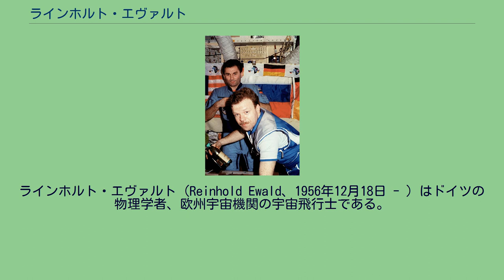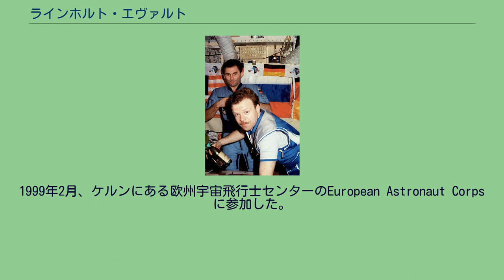ラインホルト・エヴァルト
ラインホルト・エヴァルト（Reinhold Ewald、1956年12月18日 - ）はドイツの物理学者、欧州宇宙機関の宇宙飛行士である。
メンヒェングラートバッハで生まれ、ケルン大学で1983年に実験物理学の学士号、1986年に人間生理学の学位とともに博士号を取得した。
1990年に宇宙飛行士に選ばれ、ミール92のミッションに向けた訓練を始めた。
ソユーズTM-14ではクラウス＝ディートリッヒ・フラーデのバックアップを務めた。
1995年にはドイツとして2度目のミールのミッションに向けた訓練を始めた。
1997年2月にソユーズTM-25でミールを訪れ、18日間を過ごした。
彼は生物医学と材料学の実験を行い、国際宇宙ステーションの組立てのための試験を行った。
1999年2月、ケルンにある欧州宇宙飛行士センターのEuropean Astronaut Corpsに参加した。
2007年の時点でも、エヴァルトはミュンヘン近郊にある欧州宇宙機関でコロンバスの運営に携わっている。
彼は既婚で3人の子供がいる。
趣味は読書、家族と過ごすこと、アマチュア演劇等である。
スポーツはサッカーを好み、空手では黒帯を持っている。